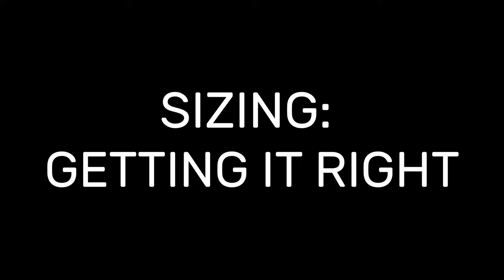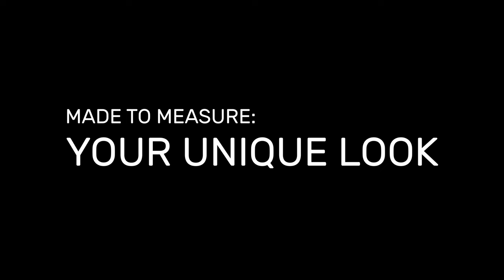MADE-TO-MEASURE VS. OFF-THE-RACK: WHAT ARE THE DIFFERENCES?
Unlike women’s fashion that is fast-changing and trend-dominated, men’s tailoring tends to remain consistent. A man’s clothes can last him longer, especially if they are of good quality and well taken care of. This also goes for the most quintessentially piece of all: the suit.

A suit that is in style now will likely be in style a decade from now, which is why purchasing a suit is an investment for the long run. Because of this, it’s important to pay attention to what you’re getting, and many factors have to be taken into account when getting a suit.

One of the first things to consider is whether you’ll be going with a custom suit—also known as a made-to-measure or tailored suit—or whether you’ll be picking a suit off-the-rack from a retailer. There are considerable differences between the two, and factors to keep in mind include pricing and quality.

Since custom tends to be on the pricier side, some men opt for off-the- rack option. However, off-the-rack suits can cost just as much, with a price sometimes reaching the thousands. And, even when they are less expensive, what you save for in money might end up costing you in terms of quality.

Let’s examine sizing.

When you go with an off-the-rack suit, you are confined to the generalized sizing options given to you by the manufacturer. Meaning, you have to select a garment that broadly fits and most likely will have to get re-adjusted at a tailor, which also costs money.

When you go with a made-to-measure suit, the process could not be more different. As the name suggests, the suit you will be getting is made to your measurements, and more elements are taken into account. The result will be a garment that is uniquely fitted to you.

In addition, the tailors making your custom suit will often build it with potential future adjustments in mind, ensuring that it could be easily altered within reason if your body changes slightly over time.

Another key point to look at is design.
In the end, it all depends on finances, ease, comfort, style, and what function the suit serves for you. Just remember to wear it with confidence.
You see, when you go with an off-the-rack option, you are choosing a pre-made suit. You don’t participate in the suit’s design, nor do you select the materials used to make it. The suit you pick out has been produced countless times, so it is one of many identical copies.

When you opt for made-to-measure, you are involved in the conception of your suit. With the council of a specialist, you get to decide what colour, pattern and texture of fabric you’d like. You get to choose the lapels, the cut, the fit, as well as finer details, such as buttons and pockets. The tailored option, you can create a unique suit that reflects your personal taste and style.